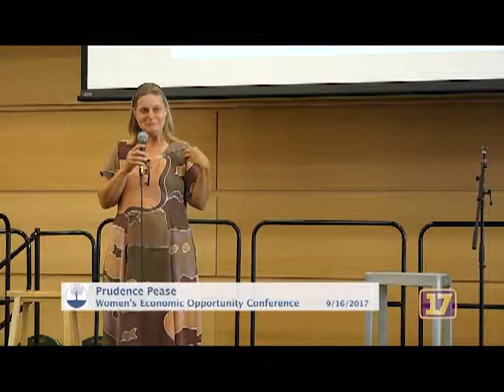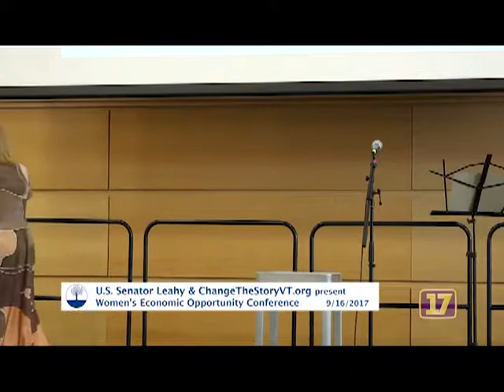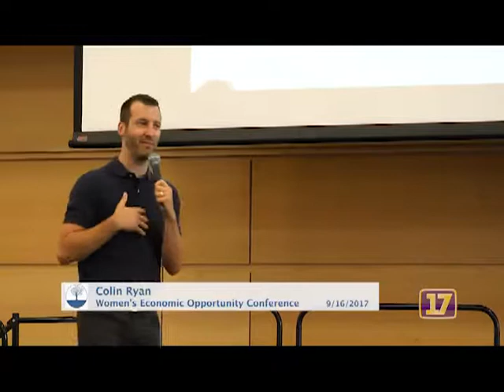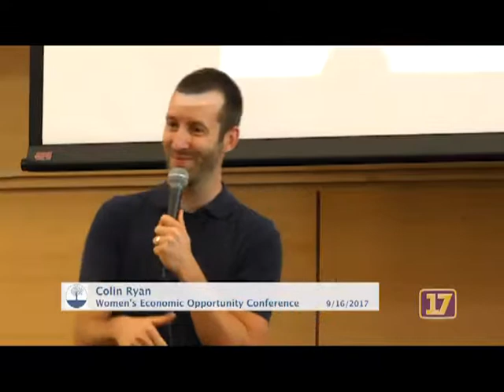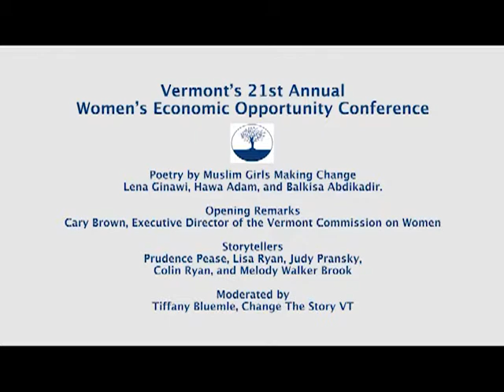Women's Economic Opportunity Conference - Storytelling Session with Change The Story VT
This year's Women's Economic Opportunity Conference (WEOC) 2017 starts off with an introduction by Rebecca EunMi Haslam. Afterwards, Muslim Girls Making Change take the stage to kickoff the storytelling session. Cary Brown, executive director of the Vermont Commission on Women, gives data on the current status of women in Vermont followed by stories that help us see the impact of that data on the lives of Vermonters. The conference is a project of the office of U.S. Senator Leahy in conjunction this year with Change The Story VT.